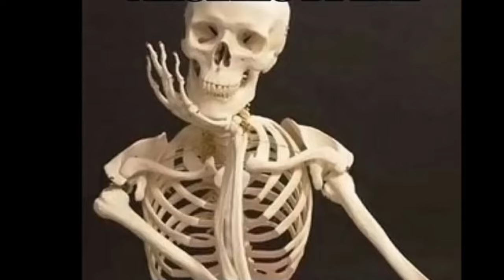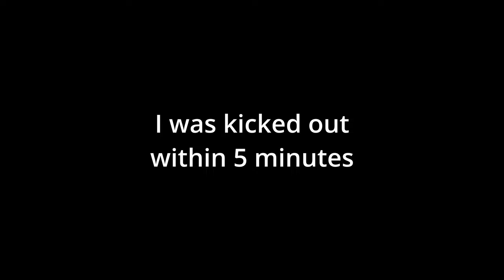I Got Kicked Out of Finns Beach Club in Bali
After going for a swim at the W Hotel in Seminyak, I head to Finns Beach Club in Canggu and get kicked out for trying to pull a fast one. Serves me right.